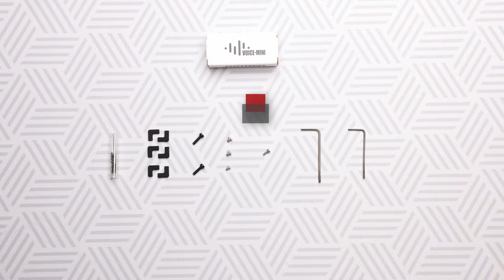wireless 7-key pad with a scrolling wheel | VOICE MINI is owlab's 1st keyboard in 2023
GB happening soon.  It should be priced below $70 before tax and shipping.
 this macro pad can hold an ENTER and 6x 1U keycaps. Oh did I mention it has a scrolling wheel default to adjusting volume and also has Bluetooth?
0:00 unboxing
1:58 assembly
3:32 showcase
4:02 basic functions